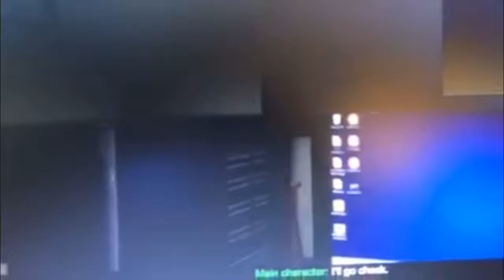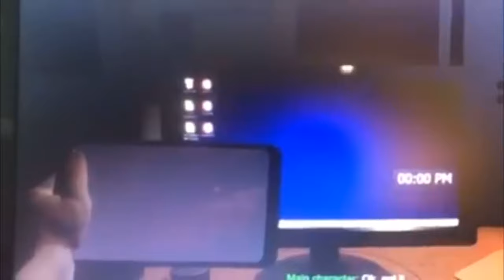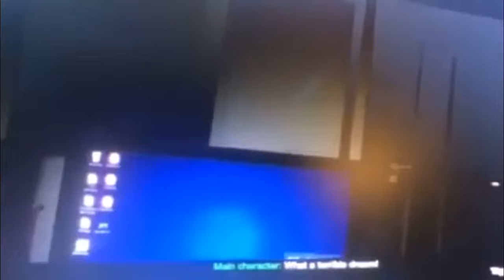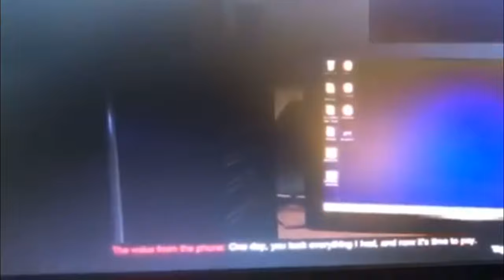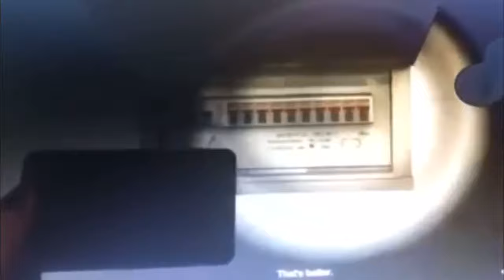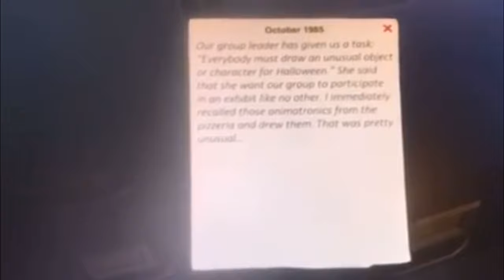CASE ANIMATRONICS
Hey guys, sorry I haven’t been uploading in a while